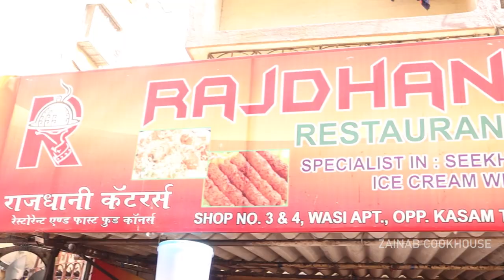Bawarchi se sikhe shadiyo wali Shahi Chicken Korma || Wedding Food Preparation | Zainab CookHouse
In this episode we have covered the making of  Shadiyo wali Shahi Chicken Korma which is very common in Muslim Weddings and Walimas, prepared by Rajdhani Caterers Mumbai.